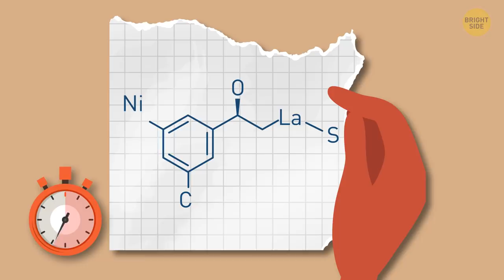Get 12 Riddles Right And You're Smarter Than Me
Some riddles are so mind-boggling you can't rest until you've found the solution. And it's all the more surprising when it turns out to be really obvious. Also, riddles and puzzles are great brain trainers and ways to see the world from another perspective. Research proves that people who keep learning and keep their brains exercised stay mentally fit longer than people who do not exercise their minds. Here are 12 riddles to all you mystery lovers out there. They will rack your brain over before you finally see the way out.

A wet mystery 0:01
A code number 1:06
A lousy alibi 2:10
Strange noises 3:19
A careless granddaughter 4:15
The chicken matter 5:13
A window to freedom 6:12
Back to school 7:00
Late delivery 7:55
There’s chemistry between them 9:00
An untouchable car 9:51
A public collapse 10:26